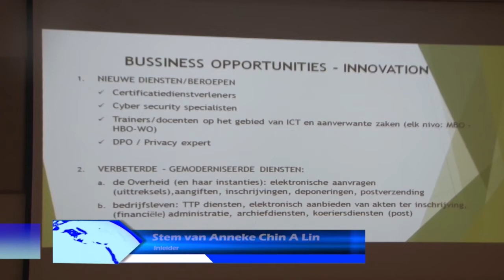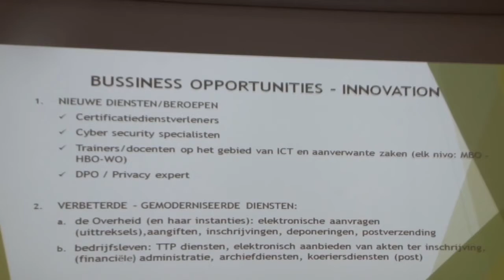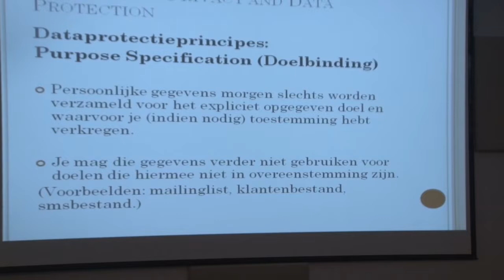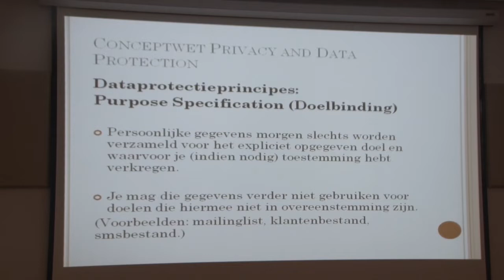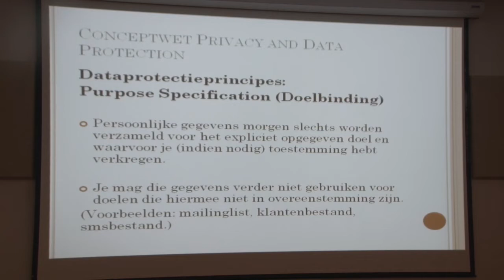05 12 2018 Presentatie over ICT wetten